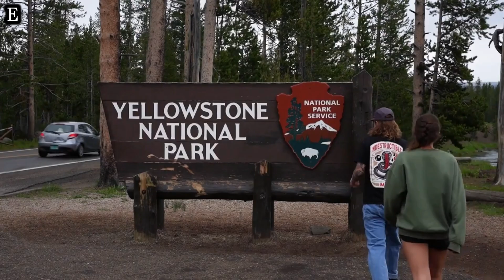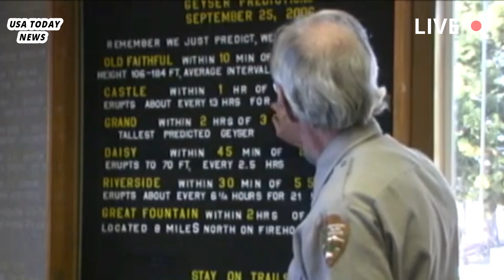Horrible today: The 3rd eruption of Yellowstone's geysers was terrifying, spewing trash into the air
The world's largest active geyser has erupted three times in the past six weeks in Yellowstone National Park, including once this week, in an unusual pattern but in no way indicative of the more destructive volcanic eruptions occurring beneath Wyoming, geologists told Saturday.Steamboat Geyser, which can shoot water 300 feet (91 meters) into the air, erupted on March 15, April 19 and on Friday. The last time the volcano erupted three times in a year was in 2003, the U.S. Geological Survey's Yellowstone Volcano Observatory said.

The last time it erupted before March was more than three years ago in September 2014. “There is no indication that a volcanic eruption is imminent,” Michael Poland, the scientist in charge at the observatory, said by email. This year's eruption was smaller compared to a typical Steamboat eruption, but the two eruptions in April were about 10 times larger than the eruption at the park's famous Old Faithful Geyser in terms of the amount of water released.

Geologists don't yet know exactly why the latest series of eruptions occurred, but they say it may indicate a thermal disturbance in the geyser basin, or that Steamboat may have had smaller eruptions rather than large ones. Because most geysers don't erupt spontaneously. regularly, “this may reflect randomly occurring geysers,” Poland said.Only New Zealand's Waimangu Geyser reaches a higher elevation than Steamboat, but not for more than 100 years, the US National Park Service said.